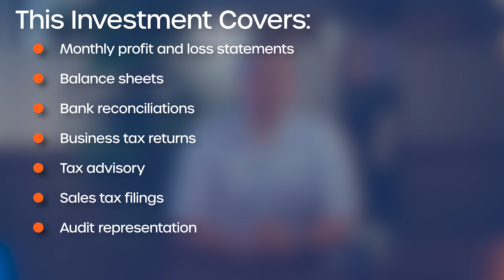How Much Does Monthly Accounting Cost for Small Businesses?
In this video, we cover the factors that go into pricing monthly bookkeeping for small to medium sized businesses. Watching this video will help you determine what to expect when deciding if it's time to outsource accounting & bookkeeping for your business. We also cover a couple of ways in which you can keep the cost of your investment down.

Intro - 0:00
How do we determine cost? - 0:26
Main pricing factors - 0:35
What you get with your investment - 1:07
Ways to keep the cost down - 1:24
Why make this investment? - 1:32
Outro - 2:09

Schedule a FREE Consultation with us!